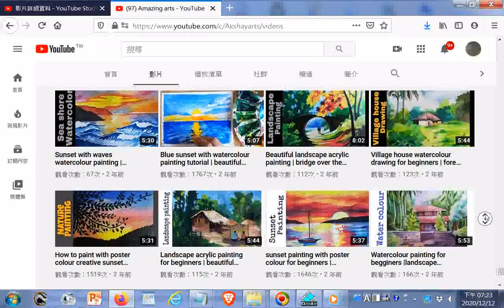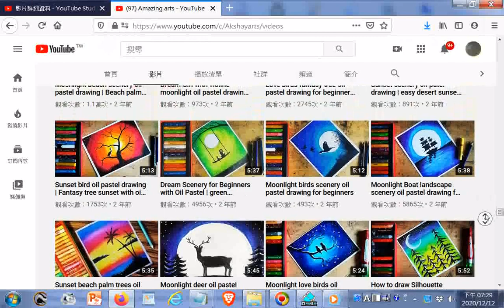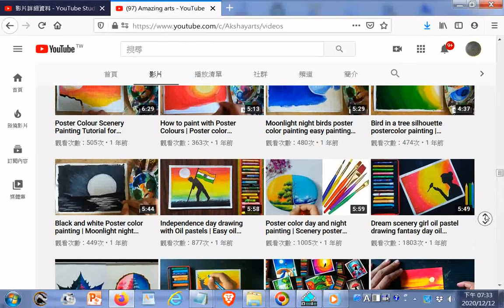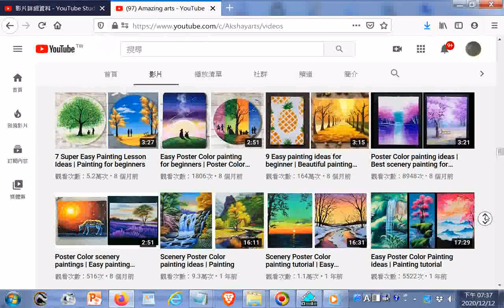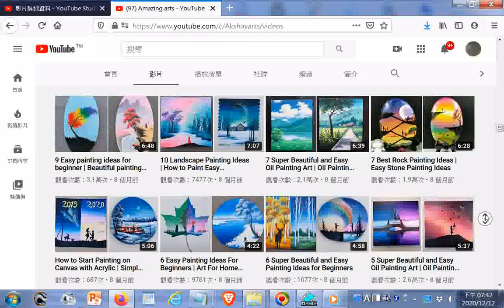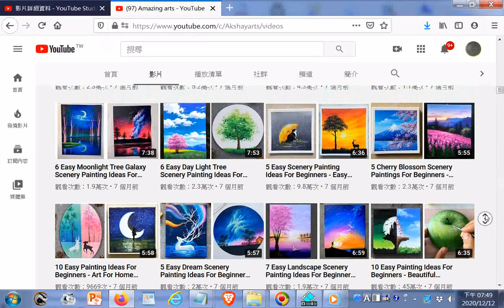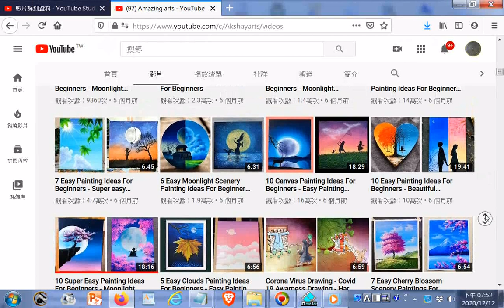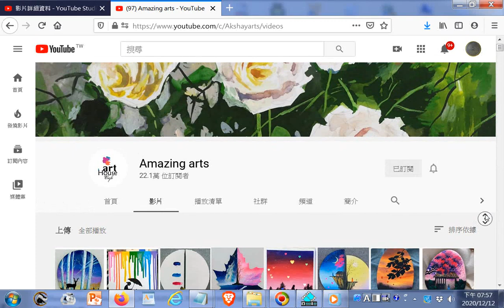分享寶藏--年度獻禮--數百個#彩繪美景影片縮圖--Amazing arts+_師尊師母真傳妙道歌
閩南語讀經影片合輯